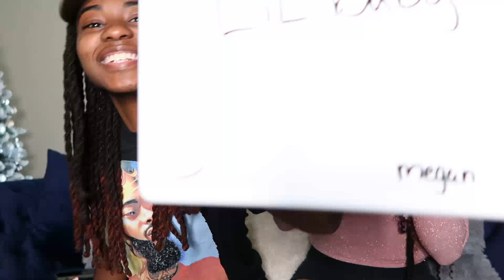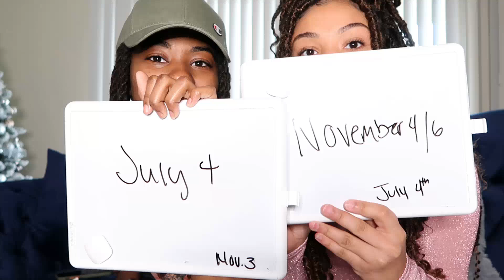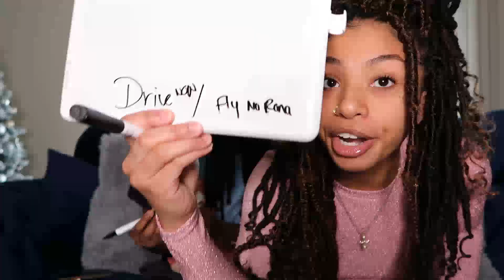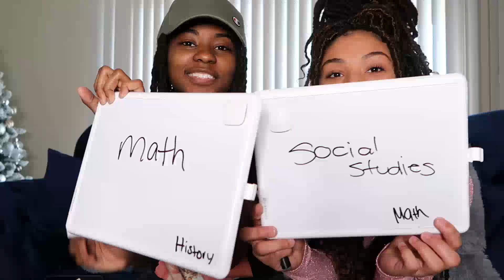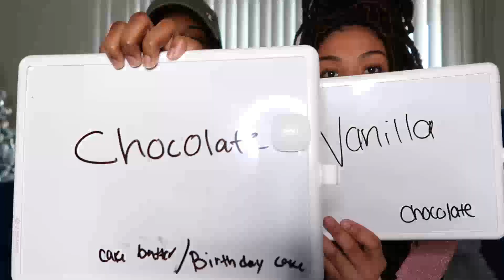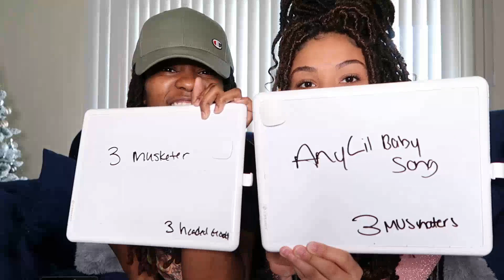Does MY Girlfriend Really Know me?? *funny*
COUPLES Instagram: @CariandTiara